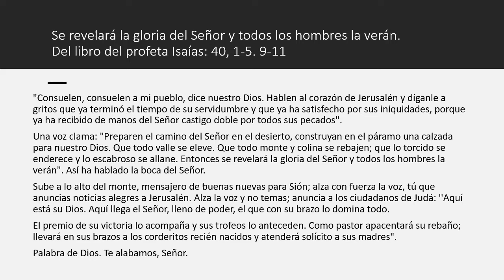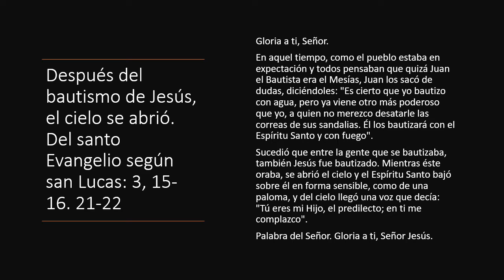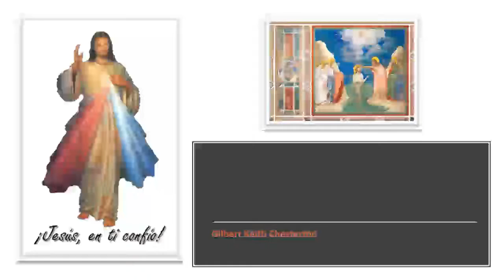20220109 Las aguas de la creación.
Consultados el 07/01/2022